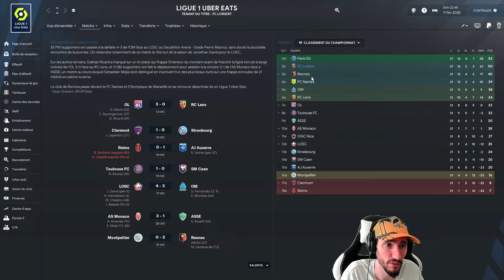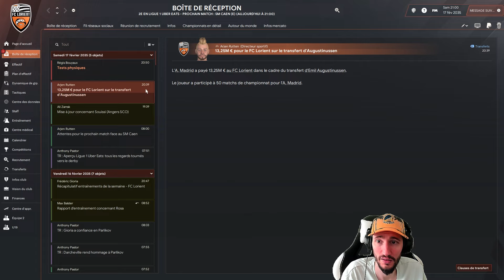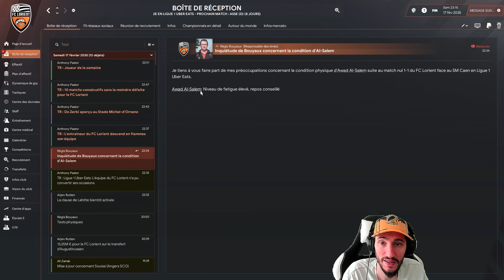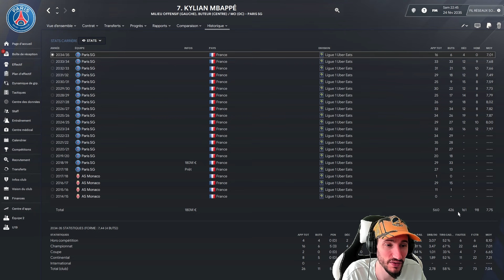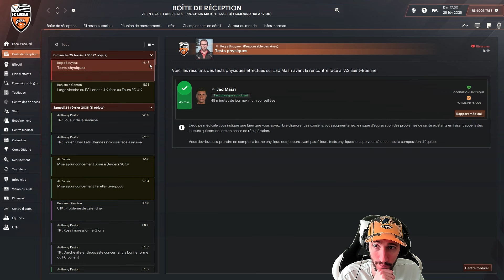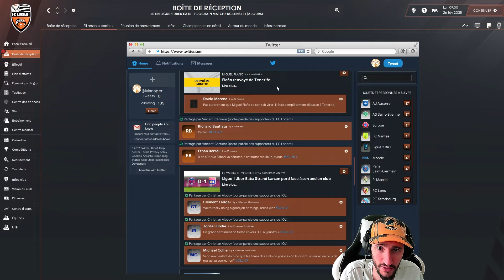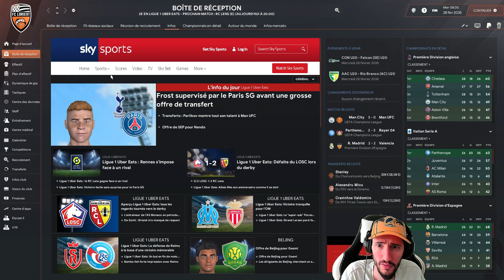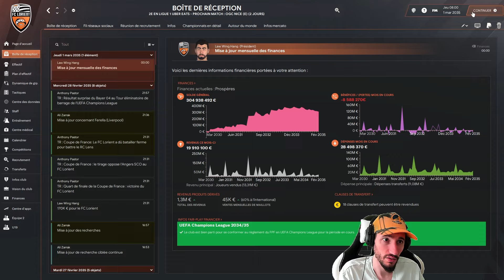ON LAISSE FILER ??... Carrière Football Manager 2024 #218